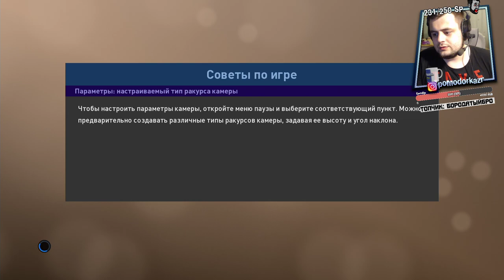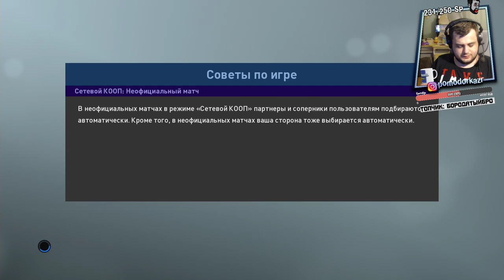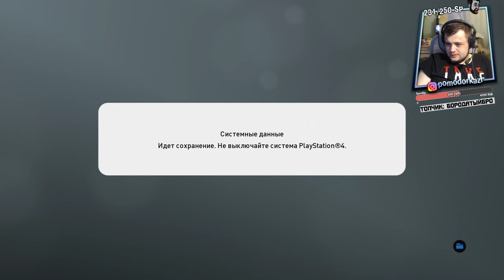Запись стрима [ПЗР] — Карьера Pro Evolution Soccer 2019 | #1